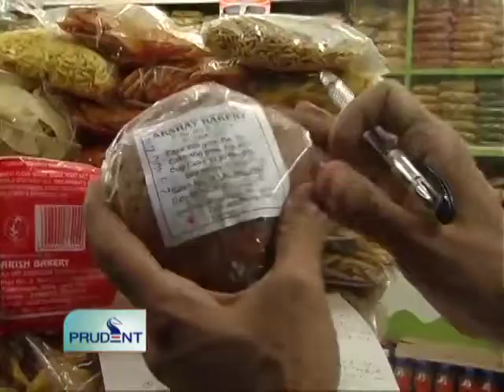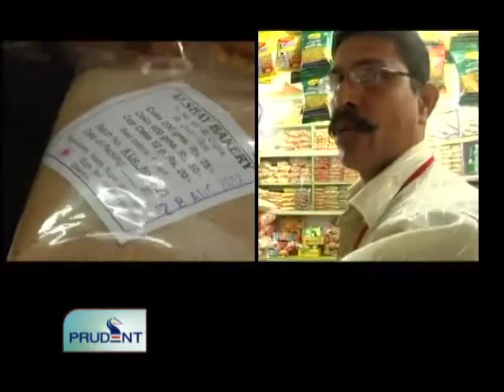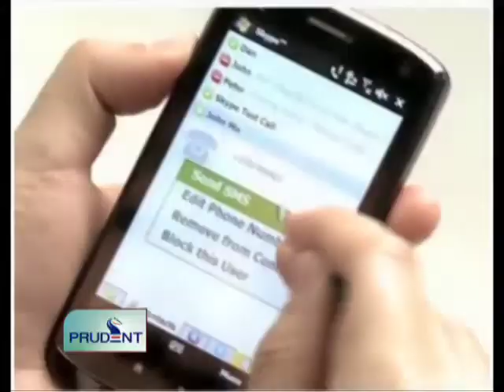Prudent Media English News 29 August 12_Part 2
Be careful when you purchase any eatables, specially during Chavath. Weights and Measures officials raided stalls at Panaji Bus stand on Wednesday. Officials have seized packed eatables violating the weights and Measures rules. The Department will now carry investigation against the product seller and manufacturer of the product.